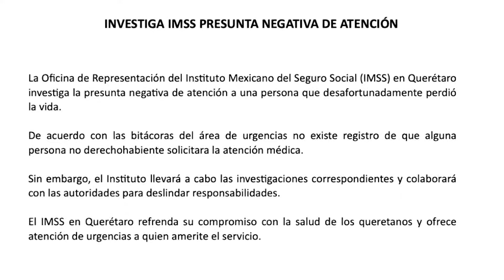Hombre muere tras presunta negativa de atención en el IMSS de Zaragoza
Hombre de 60 años falleció en Zaragoza frente al IMSS por no recibir atención médica. Así lo refirieron testigos en el sitio; aunque el instituto niega que esto sucediera de ese modo; pues insisten en que "según bitácoras, no hay registro de que solicitara servicio en urgencias por parte de un No Derechohabiente"